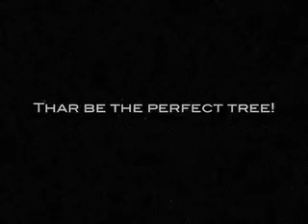The Perfect Pirate Christmas Tree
Two dangerous pirates search far and wide for the perfect Christmas tree.  Fun children's video by Artedepaula and the Pirate Treasure Company.